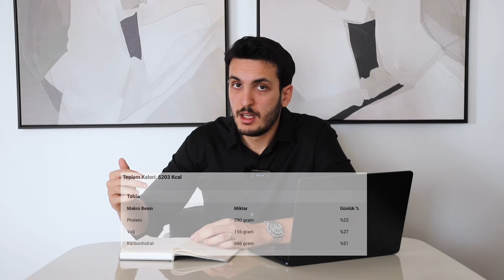Sporcu Diyetisyeni Chris Bumstead Beslenmesini İnceliyor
🏋️‍♂️ Sporcu diyetisyeni gözünden, 3 kez Classic Physique Mr. Olympia şampiyonu Chris Bumstead’in off-season bulk dönemindeki beslenme düzenine derinlemesine bir bakış atın! Bu videoda, Chris’in günlük 5203 kalori alımını ve bu diyetin vücut geliştirme performansına etkilerini ele alıyoruz.

00:40 - Güne Başlangıç
01:15 - Kahvaltı
02:30 - 2.Öğün
04:40 - Ara Öğün
05:40 - 3.Öğün İdman Öncesi
07:30 - Antrenman Sonrası 4.Öğün
09:20 - 2.Ara Öğün
10:45 - 5.Öğün Son
12:00 - Genel Değerlendirme

🔍 Neden İzlemelisiniz?

Profesyonel bir sporcu diyetisyeninin analizleri
Gerçek bir şampiyonun diyet sırları
Sağlıklı ve etkili bulk dönemi için öneriler
📌 Unutmayın, her vücut farklıdır ve gösterilen diyet planları kişisel ihtiyaçlara göre uyarlanmalıdır. Profesyonel bir diyetisyenle çalışarak sizin için en uygun beslenme planını oluşturun.

💬 Sorularınız veya yorumlarınız varsa, lütfen aşağıya bırakın. En kısa sürede yanıtlamaktan mutluluk duyarım!